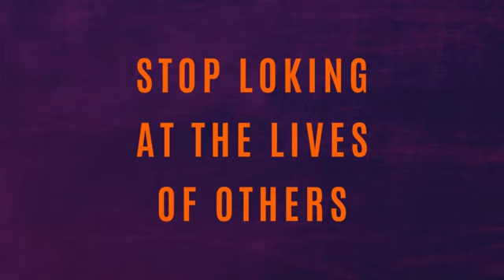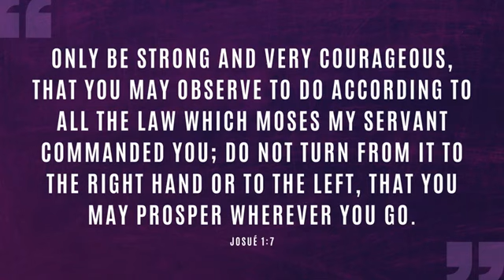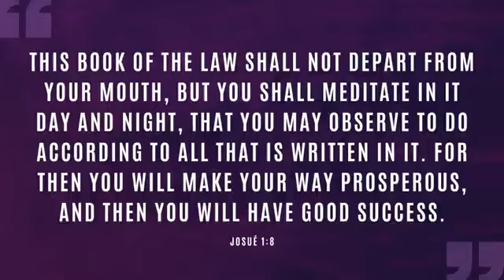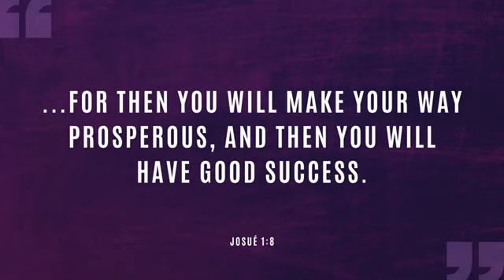TO HAVE MORE FOCUS AND ENERGY, DO THIS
Reposted from UCKG UK Youtube channel.

I'll tell you the secret to being successful, having focus and energy. It's easy, and it's available to you right now. Enjoy!

UCKG HelpCentre Macau
Unit MN, 10 Floor, Macau Square Building,
Av. do Infante D. Henrique 43-53A, Macau
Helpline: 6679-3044